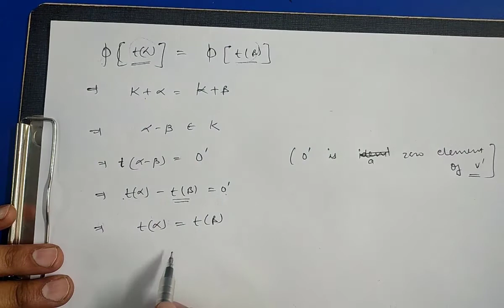B.Sc. 3rd year | Linear Algebra | Video 12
Some Important Theorems